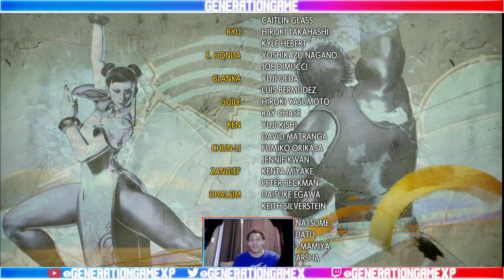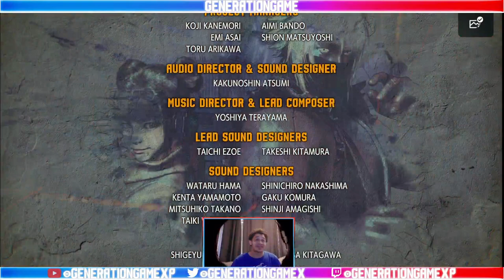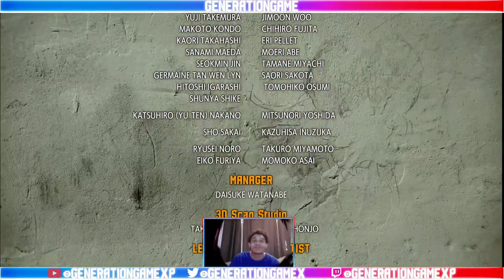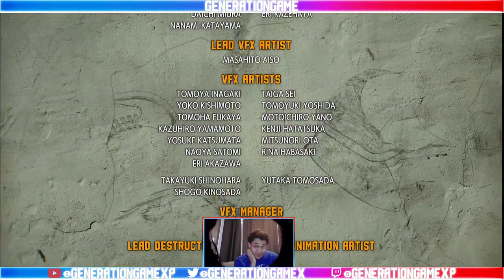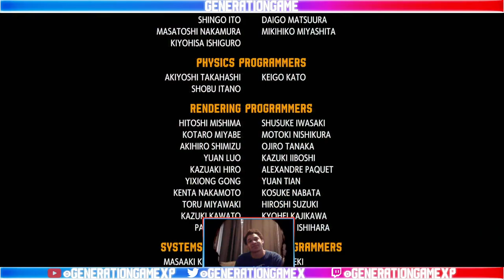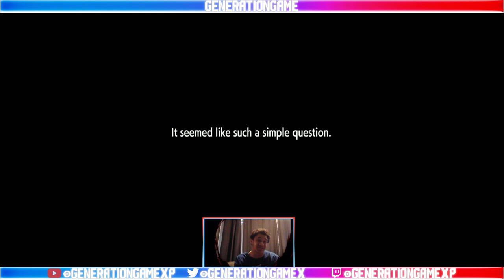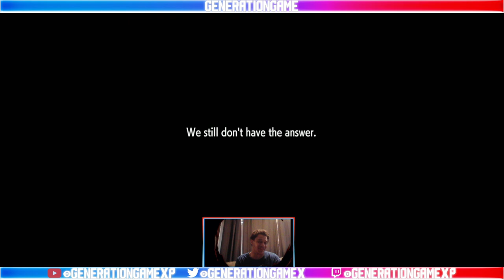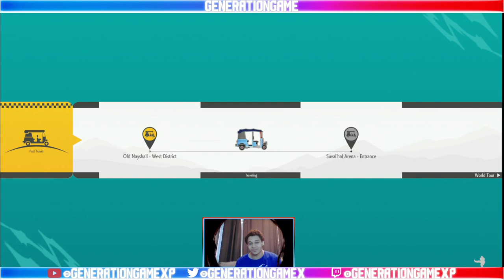Street Fighter 6 World Tour Finale: What is Strength?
World Tour was such a blast to play. Big thank you to Capcom for providing me access to stream one of the best single player modes ever made in a fighting game